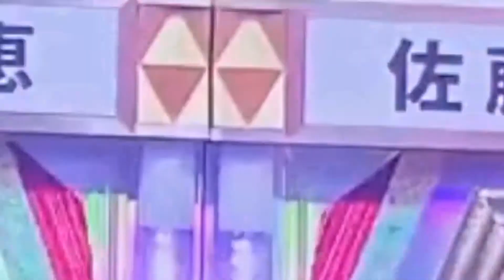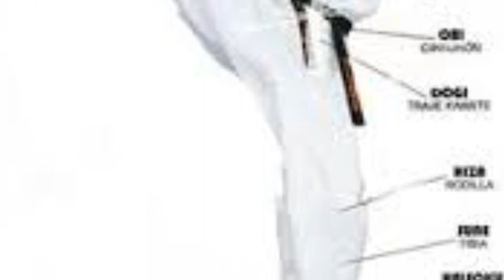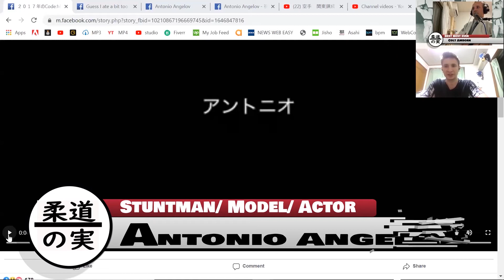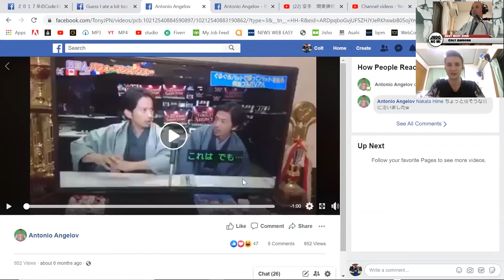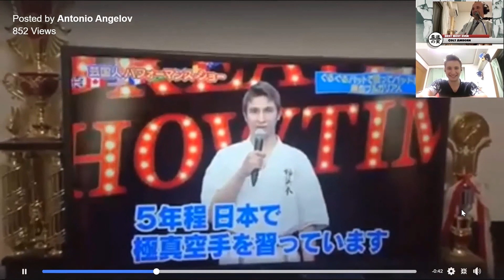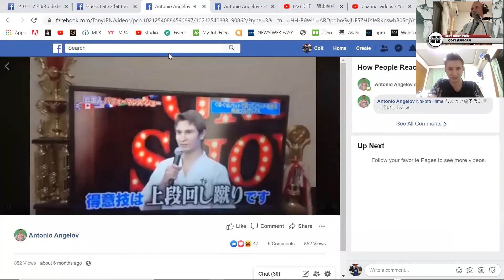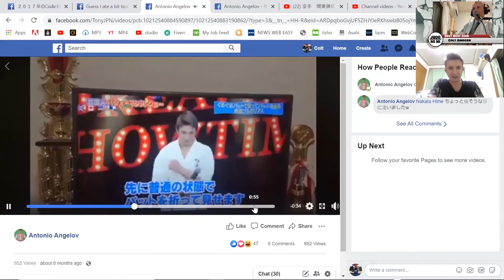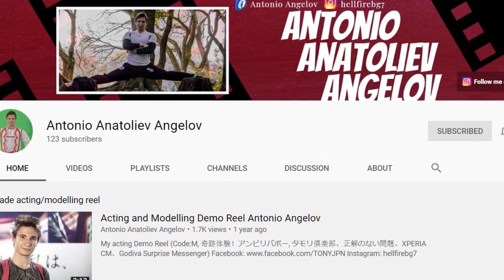Judo No Mi Ep. 4 Bulgarian Karate fighter on Japan?!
Want to by an actor in Japan? Love martial arts too.  Our guest @Antonio Anatoliev Angelov tells us exactly how type those dreams together